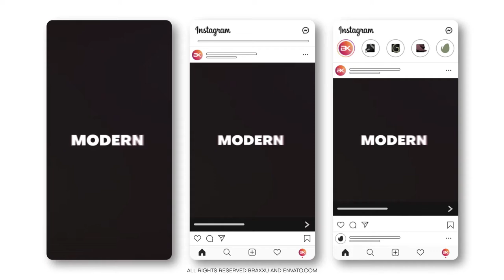Instagram Clean Promo After Effect template Free download By HM Mazaharul | Free Ae Template